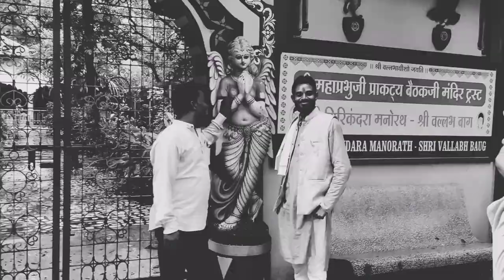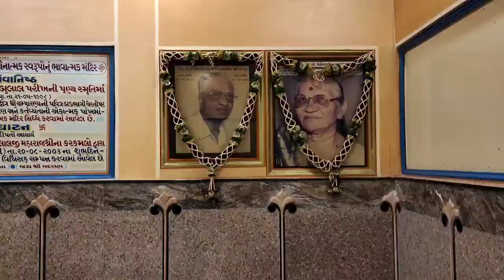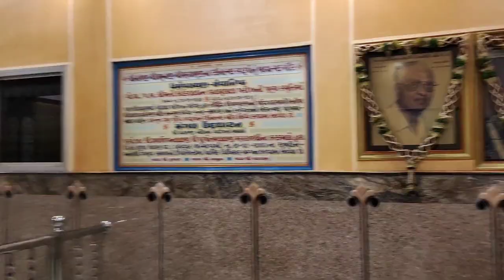चंपारण मंदिर में बाढ़| Full Video2022🏞️ आगे देखिए कैसा हुआ घटना 😏 | Raipurkajoshi